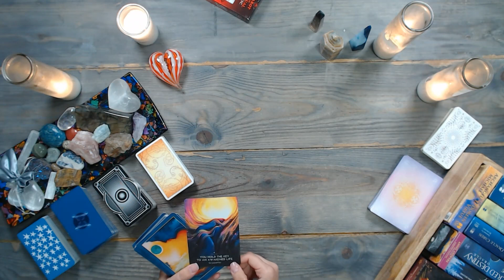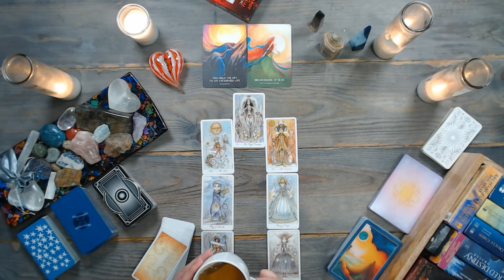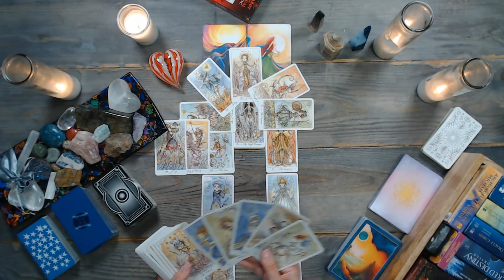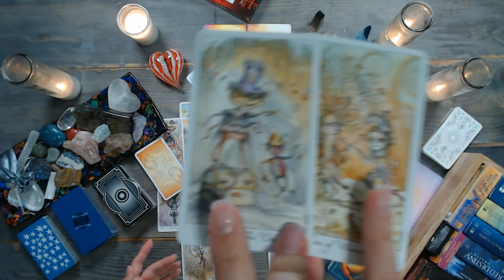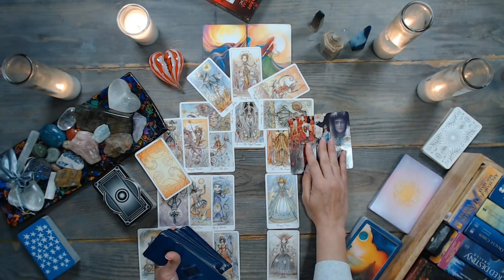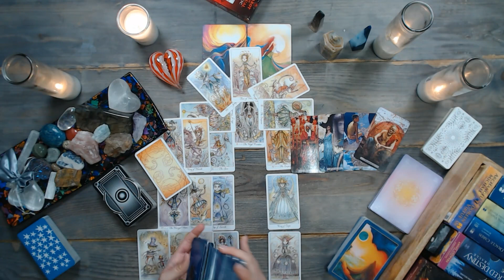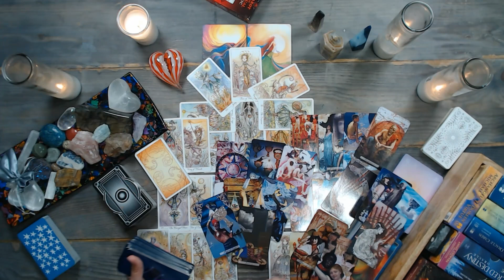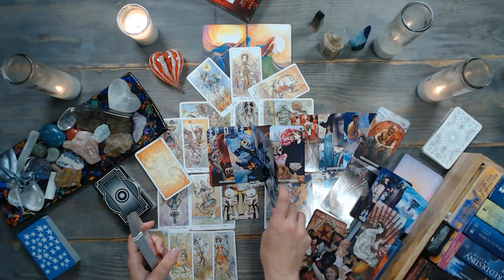LEO TAROT (Ending a cycle of change) TIMELESS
✅ Reminder: energies are transferable – and this is a general leo tarot reading. Whatever is shared about one party in the situation could apply to the opposite party. So, take the message ONLY if it resonates. Do not force these messages to fit into your situation. Remember, this is a general reading.